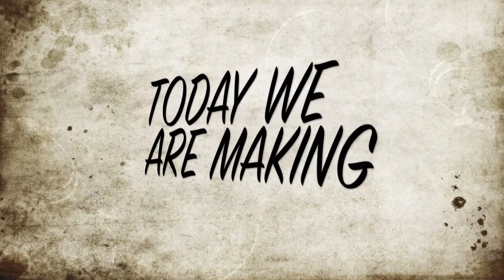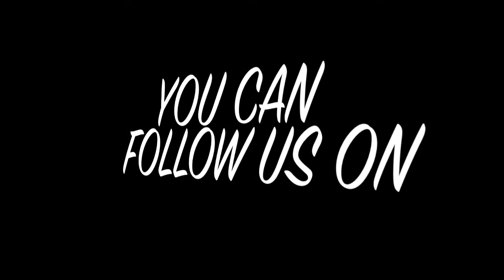Oven Baked Chicken Breast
Hope everyone is doing great. Here is another video we put together of another quick meal. Hope everyone is staying positive and healthy.